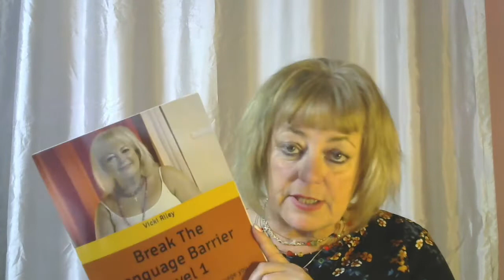Spanish With Vicki- Level 1- Video 12- Conversation translation using "ser"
Translate this conversation and questions into Spanish and answer in Spanish.
Break The Language Barrier Level 1 page 22

Order the book here:
amazon.es-